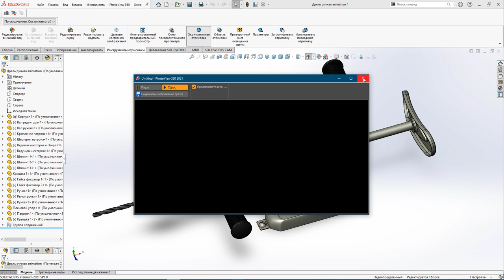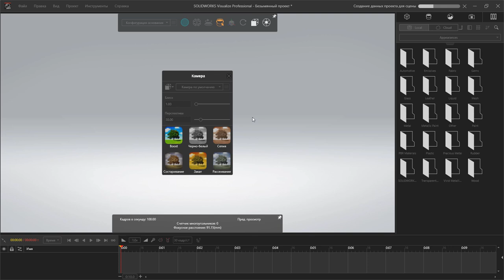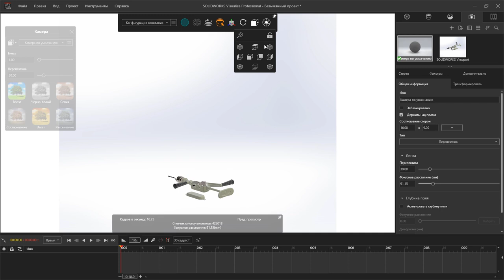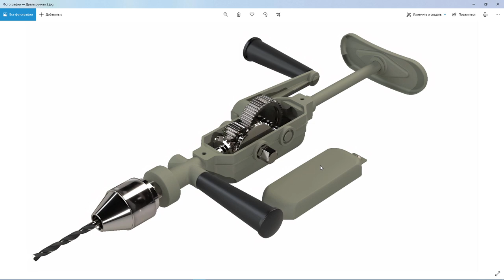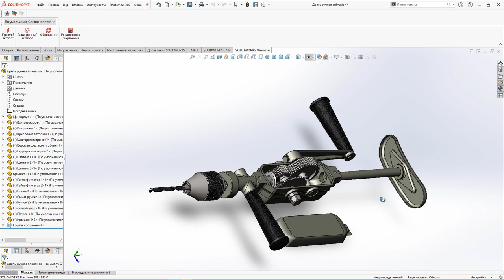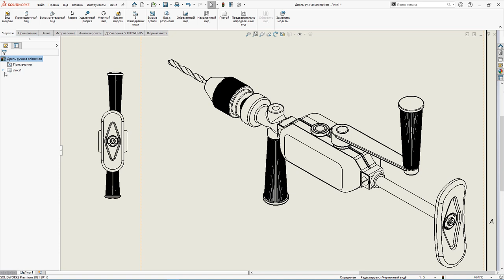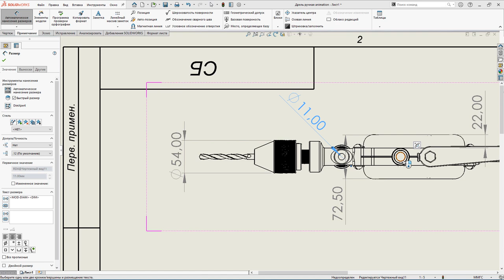Два простых способа сделать быструю презентацию и визуализацию модели или сборки в SOLIDWORKS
В этом видео мы покажем два способа быстро подготовить презентационные материалы в SOLIDWORKS чтобы максимально понятно донести суть проекта.